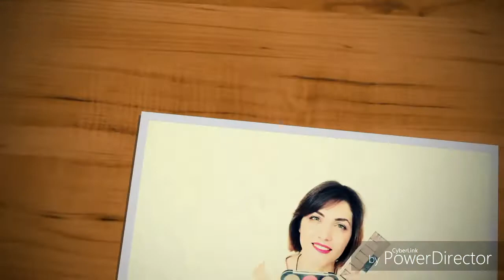ПРОЕКТ ИСПОЛЬЗОВАТЬ И ВЫКИНУТЬ. PROJECT PAN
Приветик мои хорошие меня зовут Алёна. В этом видео я Вам расскажу о ПРОЕКТЕ ИСПОЛЬЗОВАТЬ И ВЫКИНУТЬ. PROJECT PAN. Спасибо за вашу поддержку.